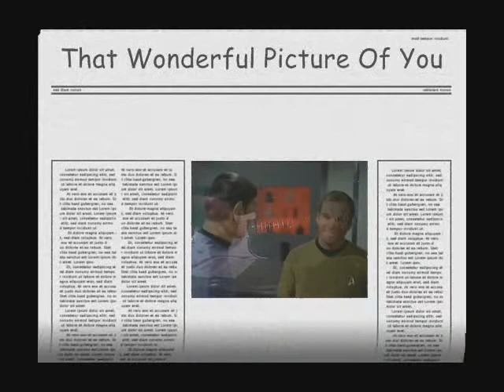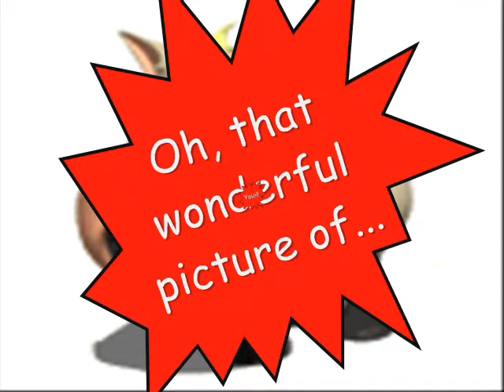Joe Brown - A Picture Of You - (Cover)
My "take on a 60s classic ... The awesome Joe Brown's ... "A Picture Of You"

I had some fun with the pictures in the video too :-))